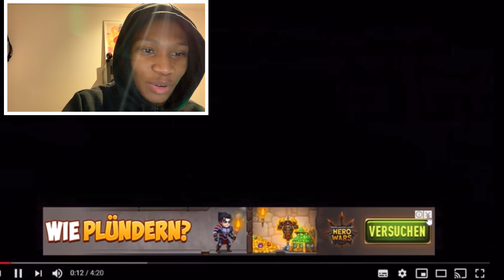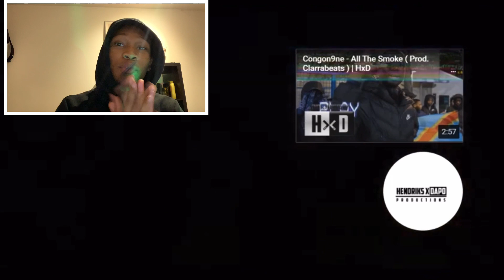REAGEREN OP EDG KL 😱‼️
Yoo,Faka mensen welkom op mijn kanaal ❤️! Ben je nieuw op mijn kanaal vergeet niet te abboneren show wat liefde.
Wat kan je op mijn kanaal verwachten? Je kan reactievideo’s,vlogs,gaming videos pranks en challenges verwachten !. ik upload meestal om 18:00, vergeet niet op het belletje te klikken om niks te missen !!

Ik zie jullie bij de volgende video om 18:00, LOVE. ‼️